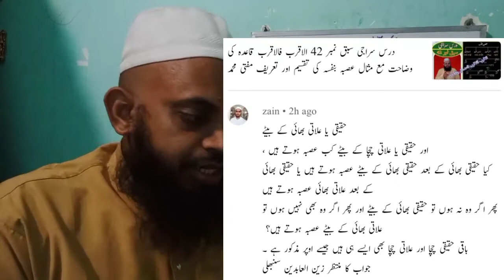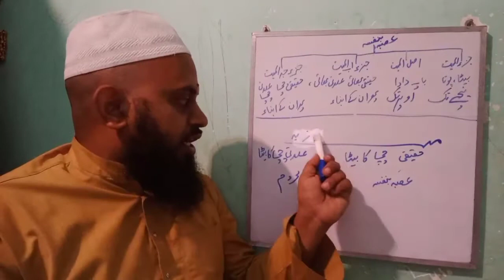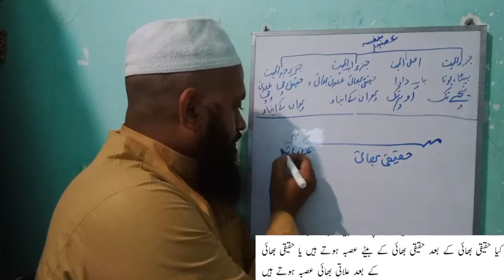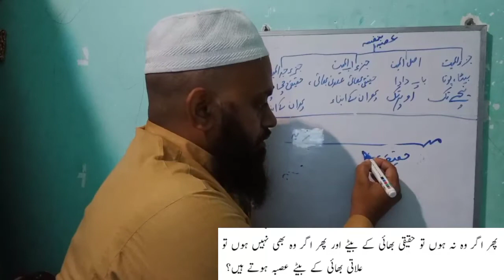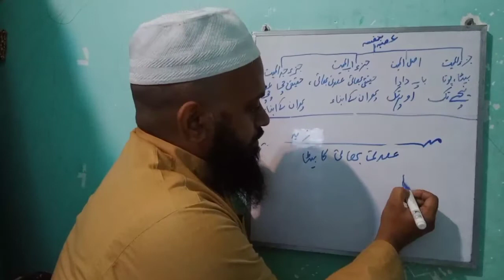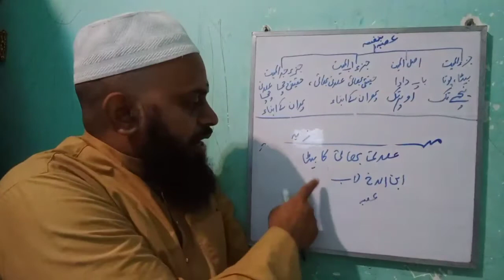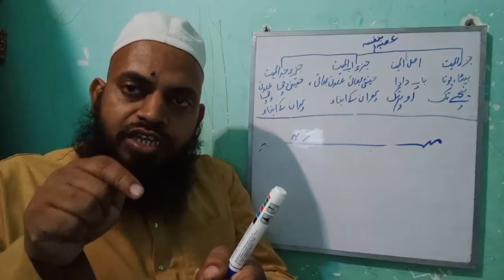تمرینِ فرائض مسئلہ نمبر2 حقیقی بھائی کےساتھ حقیقی بھائی کابیٹا عصبہ ہوتاہے؟حقیقی بھائی وعلاتی بھائی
*تمرینِ فرائض*
مشق افتاء کے طلباء و طالبات کے لئے خصوصی پیش کش ۔
ملک و بیرون ملک سے پوچھے گئے علم فرائض سے متعلق سوال و جواب
المجیب: *مفتی محمد مرغوب قاسمی* استاذ الفقہ والتفسیر دارالعلوم لطیفی ونائب مفتی دارالافتاء دارالعلوم لطیفی کٹیہار بہار ۔
پیش کش: مجلس تفہیم شریعت بڑیاڈانگی فتح پور بارسوئی کٹیہار بہار
مسئلہ نمبر 1
زید کا انتقال ہوا وارثین میں دو بھتیجا اور تین بھتیجی ۔کس کا کتنا حصہ ہوگا؟ سائل: بشیر احمد کشمیر
مسئلہ نمبر 2
حقیقی بھائی اور علاتی بھائی دونوں کو عصبہ کیسے بنائیں ؟ حقیقی بھائی اور حقیقی بھائی کا بیٹا بیک وقت عصبہ کیسے بنائے جاتے ہیں ؟ سائل : زین العابدین سنبھلی